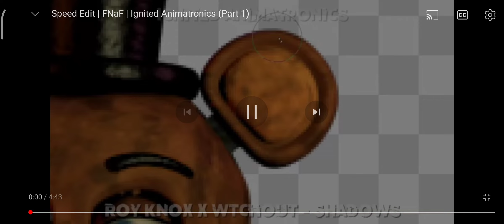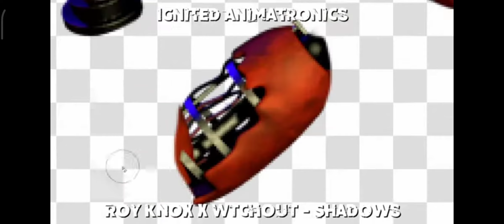Speed Edit FNaF l lgnited Animatronics (Part 1)